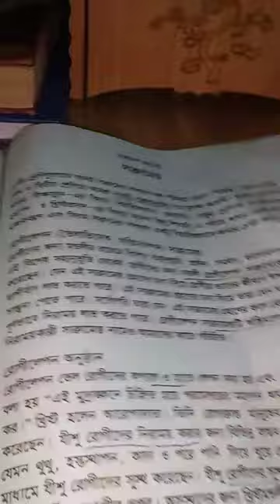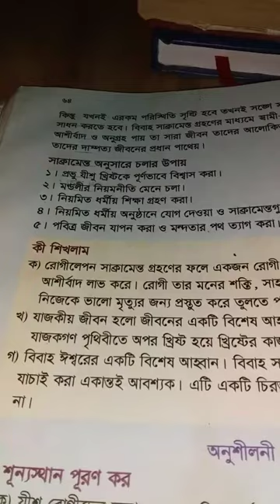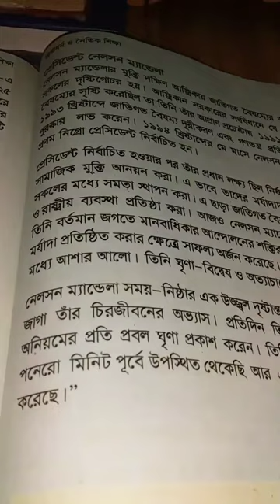Class 5 | Christian Religion & Moral Studies | S.T Placid's Education